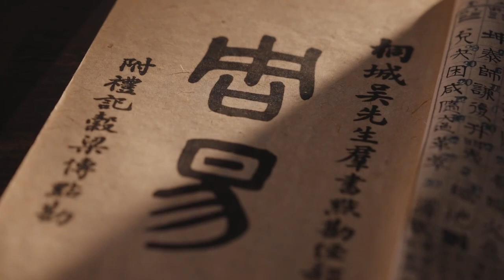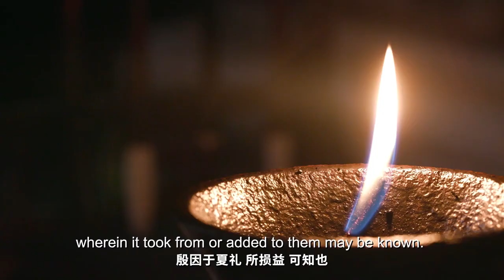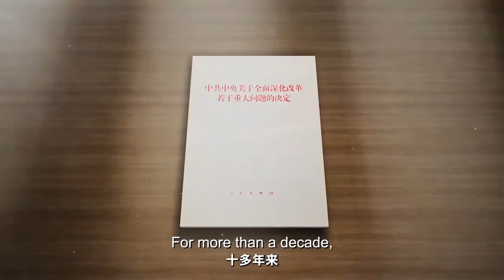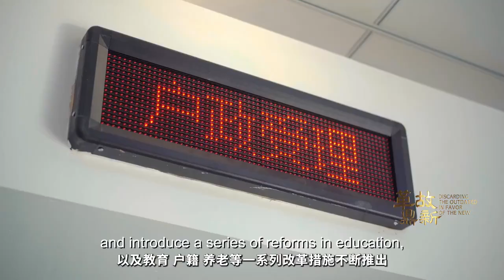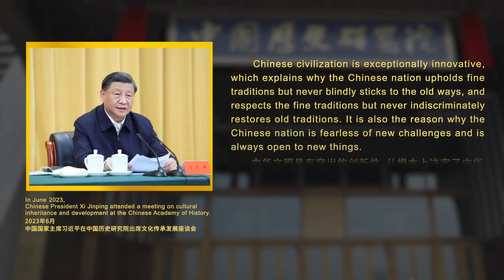Ancient Adage Timeless Wisdom Ep4：Discarding the outdated in favor of the new